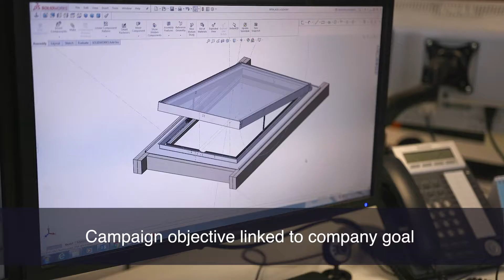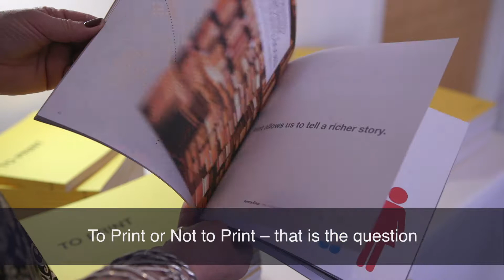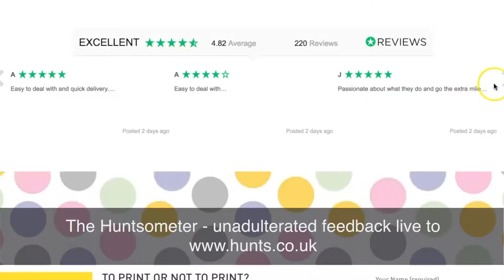The Syndicut Marketing Excellence Award